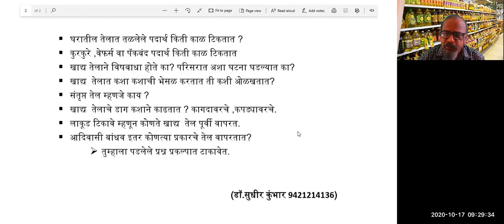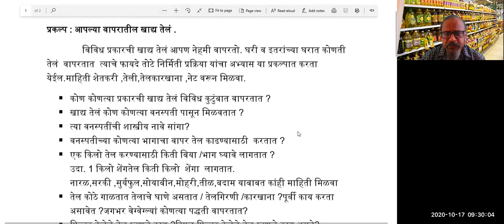विज्ञान व पर्यावरण प्रकल्पः आपल्या वापरातील खाद्यतेलं.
विविध वनस्पती पासून तयार केलेली खाद्यतेलं आपण वापरतो तसेच त्याचे इतर उपयोग व खराब होण्याची कारणे.प्रकल्प-52